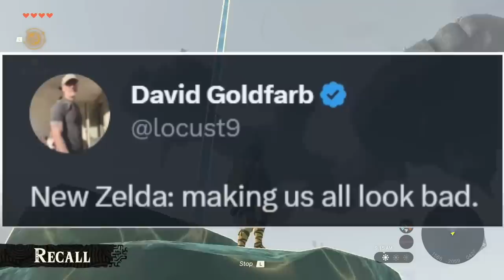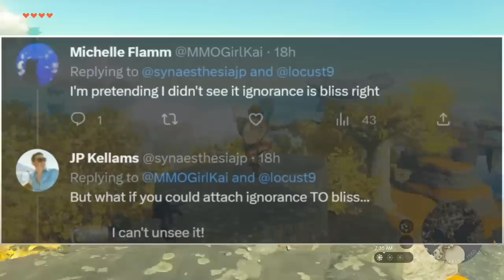AAA Devs Are SCARED of Tears of the Kingdom!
AAA developers seem like they may be shook to their core by Tears of the Kingdom's gameplay!

Thank you everyone for your continued support!
Source:
N/A